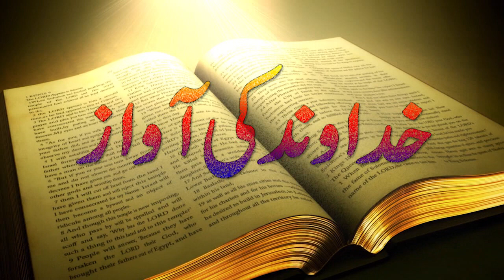Khudawand Ki Awaz Urdu Sermon Pastor Saleem Inayat